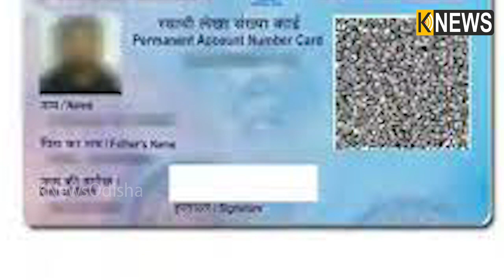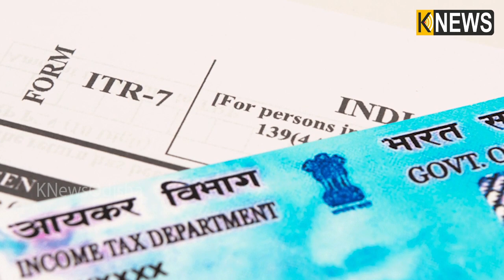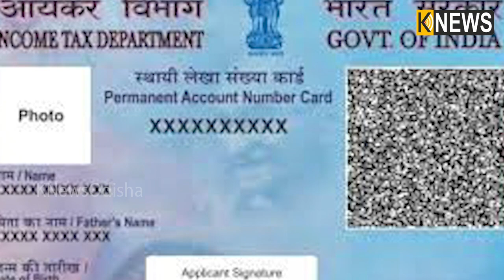ଯଦି ଆପଣଙ୍କ ପାନ୍ କାର୍ଡ଼ ନିଷ୍କ୍ରିୟ ହେଇଯାଇଛି ତେବେ ଆଜି ହିଁ କରନ୍ତୁ ଆକ୍ଟିଭେଟ, ନଚେତ ଭୋଗି ପାରନ୍ତି ଏହି ଅସୁବିଧା